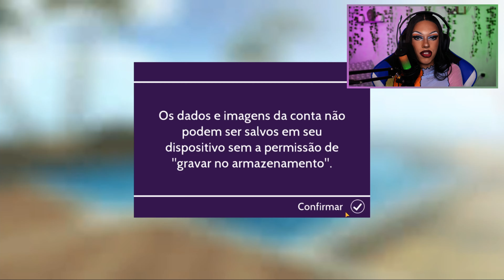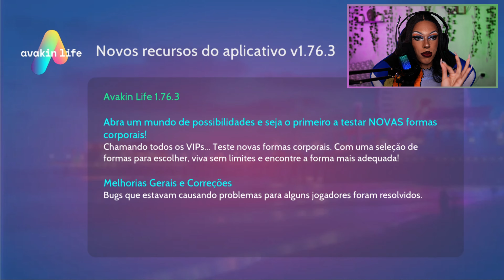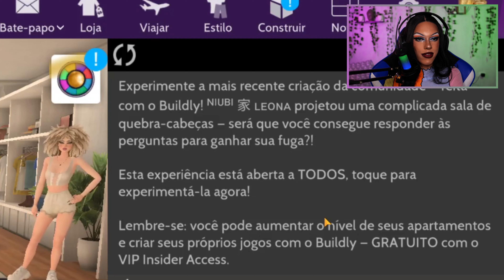VOLTEI NO AVAKIN LIFE! e aí?